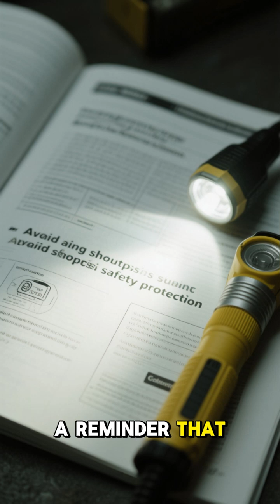The $200 Million Power Plant Destroyed… By a Lighter!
In 1993, a brand-new power plant in Alabama suffered a catastrophic explosion—before it even opened. The cause wasn’t sabotage, a storm, or a technical glitch. It was something far more bizarre…

A technician, trying to see a circuit board better, pulled out a butane lighter. The small flame ignited an invisible leak of highly flammable hydrogen gas, causing a massive blast that ripped through the facility.

The result? $200 million in damages and over a year’s delay. An expensive reminder that sometimes the tiniest mistakes can cause the biggest disasters.